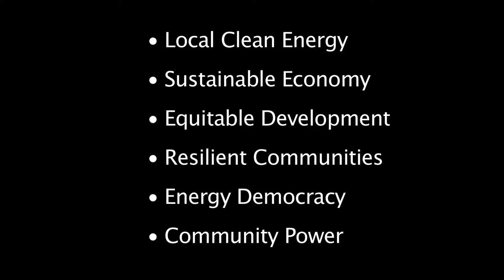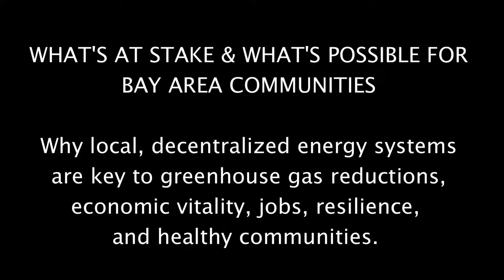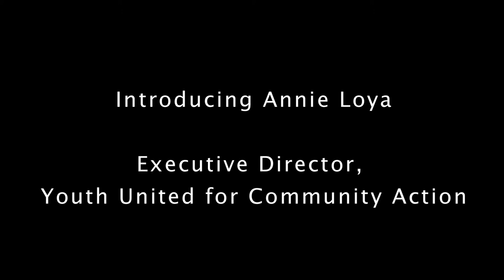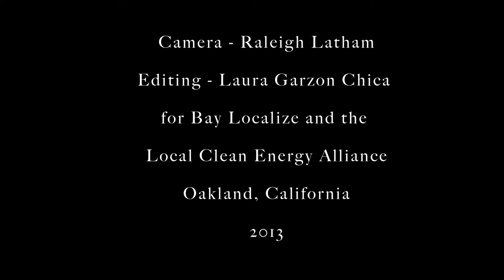Clean Power, Healthy Communities Conference 2013: What's at Stake and What's Possible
From the fourth annual regional conference of the
Local Clean Energy Alliance:

Clean Power, Healthy Communities IV:
Energy Solutions for Community Resilience

at the California Endowment Center
October 17, 2013 in Oakland, California

Morning Plenary:
What's at Stake and What's Possible for Bay Area Communities

Why local, decentralized energy systems are key to greenhouse gas reductions, economic vitality, jobs, resilience, and healthy communities.

Moderator: Kirsten Schwind, Program Director, Bay Localize

Camera - Raleigh Latham
Editing - Laura Garzon Chica